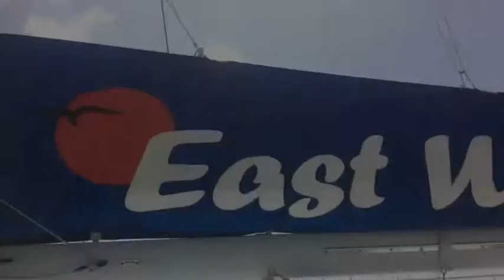Catamaran 2012.m4v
Viaje hacia ikakos.